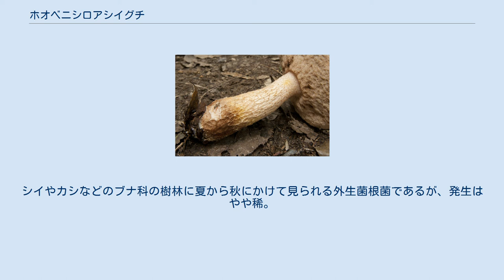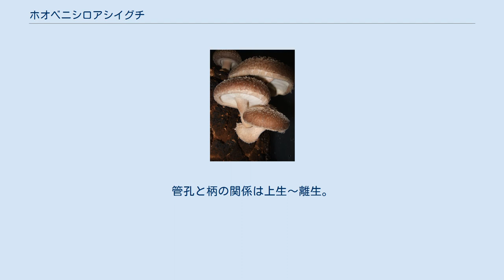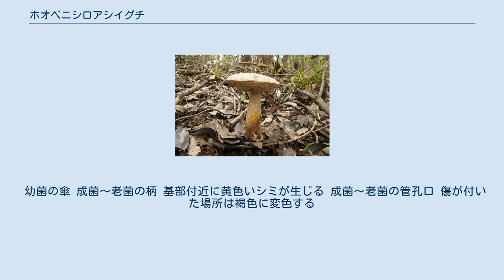ホオベニシロアシイグチ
ホオベニシロアシイグチ（頬紅白足猪口、学名:Pseudoaustroboletus valens）はイグチ目イグチ科ホオベニシロアシイグチ属のキノコである。
食用キノコ。
 ホオベニシロアシイグチはその外形・形態から、かつてはTylopilus（ニガイグチ属）に分類されていたが、Yan-Chun Liらによる分子系統解析の結果、ニガイグチ属とは別の独自の系統を形成していることが判明し、2014年に新属のPseudoaustroboletus（ホオベニシロアシイグチ属）とすることが提唱された。
なお、ホオベニシロアシイグチ属には本種のみが含まれるとされる。
 日本国内では主に関東以西で見られる種類とされるが、福島県や宮城県でも確認されている。
国外では中国、東南アジア（マレー半島、ボルネオ島）に分布する。
シイやカシなどのブナ科の樹林に夏から秋にかけて見られる外生菌根菌であるが、発生はやや稀。
 傘は直径6～20 cm、初めはまんじゅう形で後に平らに開く。
傘表面は灰褐色で、幼菌時はやや線毛状、生長するにつれてほぼ無毛になり湿時は多少粘性を帯びる。
管孔は初めは白色で後に淡紅色～灰橙色となる。
孔口は多角形で管孔と同色、傷つくと褐色に変色する。
管孔と柄の関係は上生～離生。
柄は長さ7～15 cmで、白色。
柄表面にはやや目の粗い隆起した網目模様があり、基部付近は老成により黄色のシミを生じる。
 食用キノコであるが、酸味がある。
調理する場合は、マリネや酢の物など酸味を生かした味付けをするのが良いとされる。
 幼菌の傘 成菌～老菌の柄 基部付近に黄色いシミが生じる 成菌～老菌の管孔口 傷が付いた場所は褐色に変色する